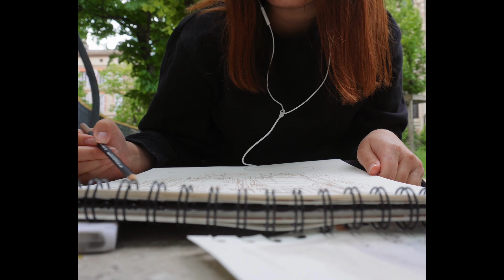paint with me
hey guys, I hope you liked a video, I'm painting often and mostly I paint using watercolor.
I will paint outside these months and will be happy to share my future works.
Also I was lucky to visit a Bordeaux city and experience this region of France, there is a lot of beautiful architecture, city has many wide streets and It was just beautiful and lovely experience.

0:00 intro
0:22 bordeaux
1:18 painting
2:49 job
3:08 flower shop
3:57 morning time